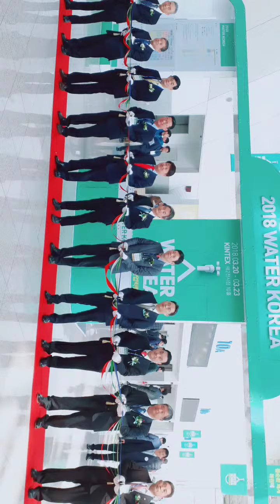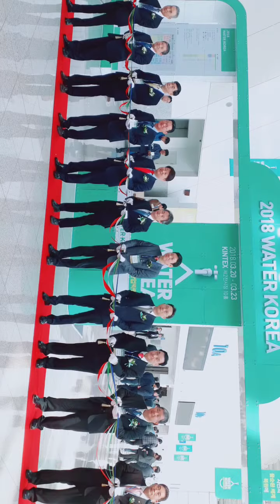Opening Ceremony: Cutting ritual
2018 korea water